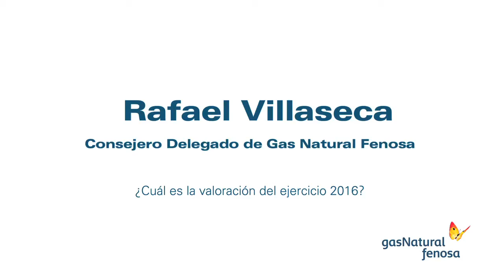Valoración resultados 2016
Rafael Villaseca, CEO de Gas Natural Fenosa, valora los resultados de la compañía del ejercicio de 2016.